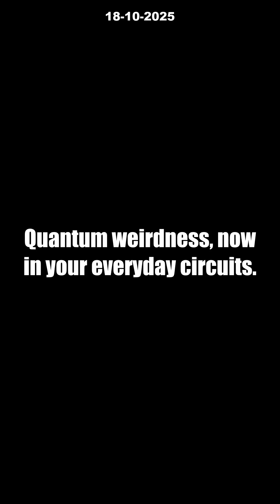7 INSANE Ways Quantum Circuits Will Change Computers [Nobel Prize Breakthrough]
Quantum computers aren’t just science fiction—Nobel Prize-winning discoveries are powering the future of technology NOW! In this video, we dive into SEVEN unbelievable ways quantum tunneling circuits are set to revolutionize computing, thanks to the groundbreaking work of Clarke, Devoret, and Martinis. Their Nobel-winning experiments proved quantum strangeness can happen in actual, buildable circuits—not just atoms—which led directly to today’s most advanced quantum processors from Google and IBM.

Discover how quantum mechanics is no longer just a theory but is transforming real-world electronics and your everyday life. Find out what makes quantum circuits so powerful, why this breakthrough matters for the future of computers, and how these SECRET Nobel inventions might soon be powering YOUR devices. Don’t miss out on understanding the technology changing our world!

What futuristic tech would YOU trust with quantum power?